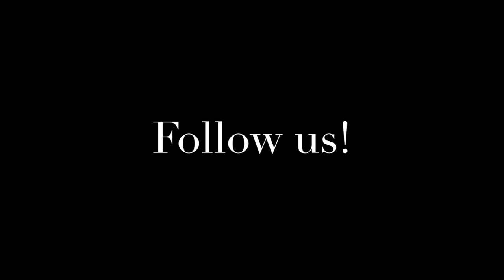Pregnancy Vlog Week 38: Nesting & False Labor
Follow Kris at @KrisWolfe and Kristen at @KristenJDalton. You can read more of Kris's blogs at goodguyswag.com and Kristen's blogs at SheisMore.com